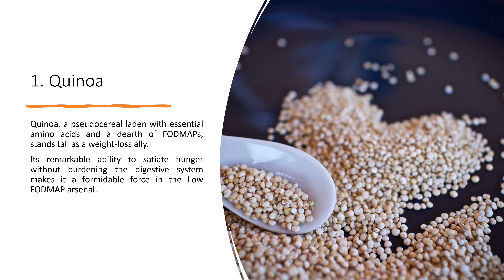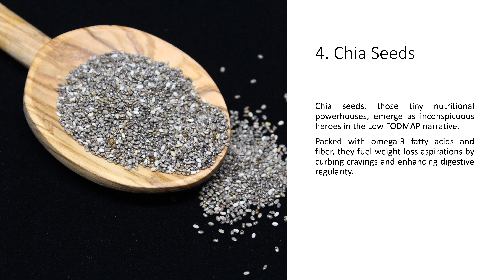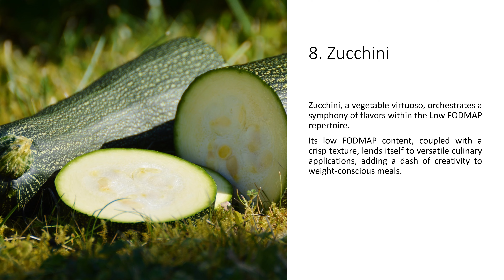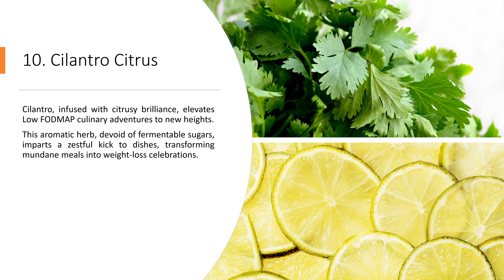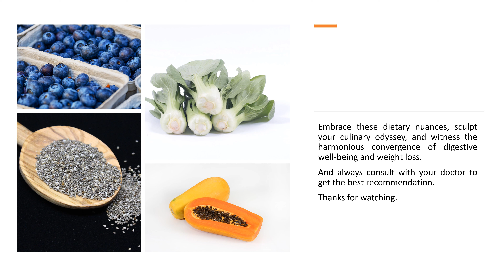10 Low FODMAP Diet For Weight Loss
Looking to shed those extra pounds while managing your digestive health? In this video, I will be sharing 10 low FODMAP diet tips that can help you achieve your weight loss goals while keeping your gut happy.

Discover how this scientifically-backed approach can support your journey towards a healthier body and improve your overall well-being. Say goodbye to bloating and discomfort, it's time to embrace a diet that promotes weight loss and digestive harmony simultaneously. Don't miss out on these valuable insights.